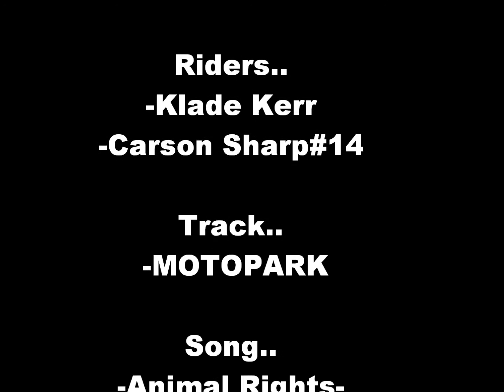motopark mud race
Klade Kerr(me) and carson sharp#14 practicing at motopark.. IT WAS VERY VERY MUDDY!.. unfortunatly the races were canceled. :(